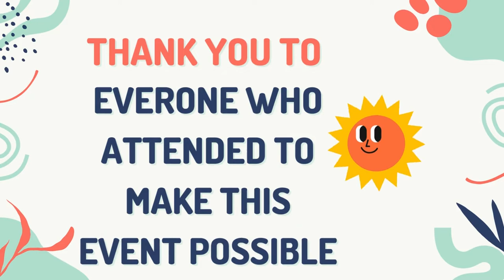2022 Membership Appreciation Picnic and Hoosball Tournament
Check out some highlights from the 2022 Broomfield Chamber Hoosball Tournament and Membership Appreciation Picnic!

We all had a blast! Shout out to Team Awesome for dominating the Hoosball Tournament. Thank you to everyone who attended. Thank you to Tim Siebert at Flatirons Pro Media for being our action photographer. Thank you to Chick-fil-A for providing food.